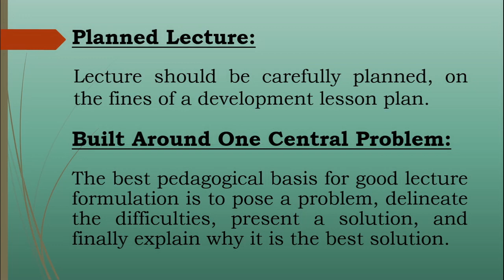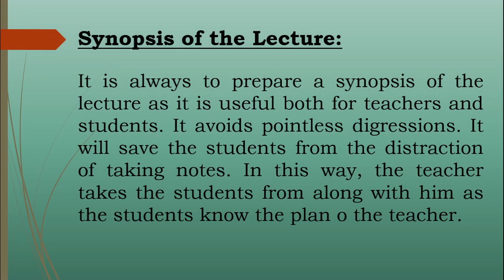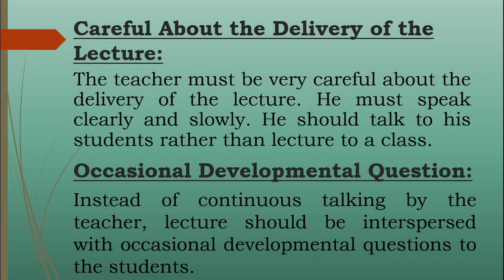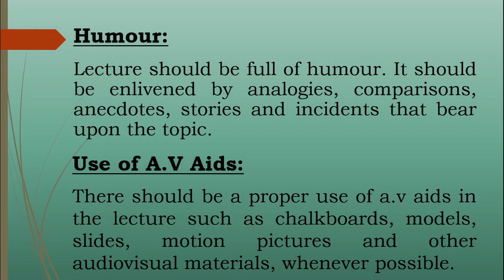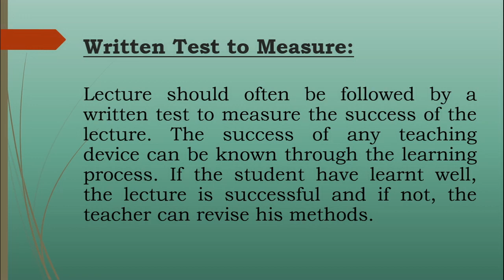Suggestions for the Lecture Method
Planned Lecture:
Lecture should be carefully planned, on the fines of a development lesson plan.
Built Around One Central Problem:
The best pedagogical basis for good lecture formulation is to pose a problem, delineate the difficulties, present a solution, and finally explain why it is the best solution.
Synopsis of the Lecture:
It is always to prepare a synopsis of the lecture as it is useful both for teachers and students. It avoids pointless digressions. It will save the students from the distraction of taking notes. In this way, the teacher takes the students from along with him as the students know the plan o the teacher.
Careful About the Delivery of the Lecture:
The teacher must be very careful about the delivery of the lecture. He must speak clearly and slowly. He should talk to his students rather than lecture to a class.
Occasional Developmental Question:
Instead of continuous talking by the teacher, lecture should be interspersed with occasional developmental questions to the students.
Humour:
Lecture should be full of humour. It should be enlivened by analogies, comparisons, anecdotes, stories and incidents that bear upon the topic.
Use of A.V Aids:
There should be a proper use of a.v aids in the lecture such as chalkboards, models, slides, motion pictures and other audiovisual materials, whenever possible.
Written Test to Measure:
Lecture should often be followed by a written test to measure the success of the lecture. The success of any teaching device can be known through the learning process. If the student have learnt well, the lecture is successful and if not, the teacher can revise his methods.

WELCOME TO EDUCATION WITH SADIA